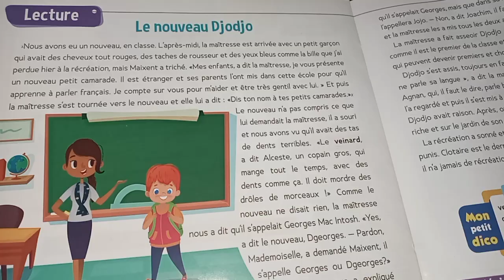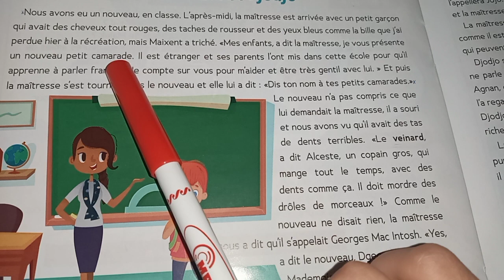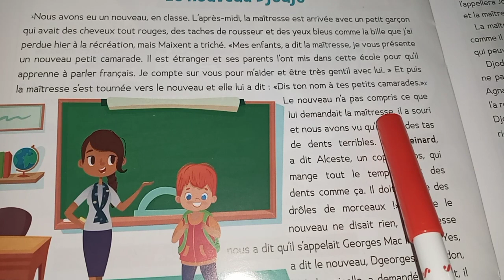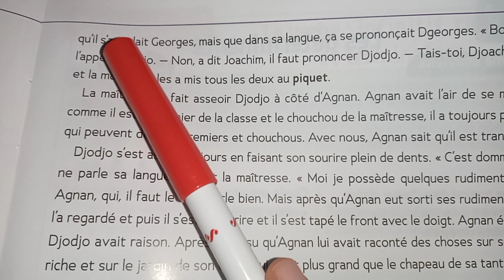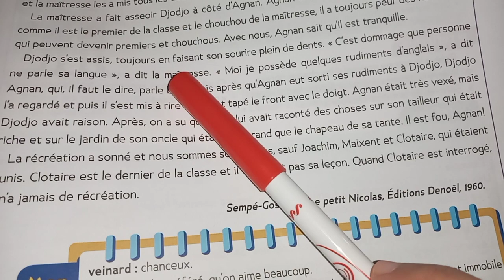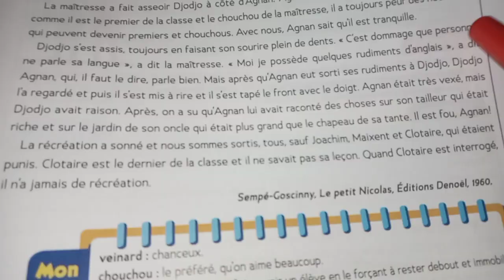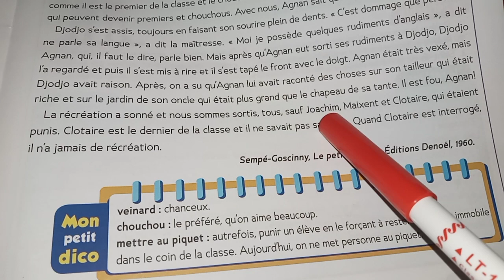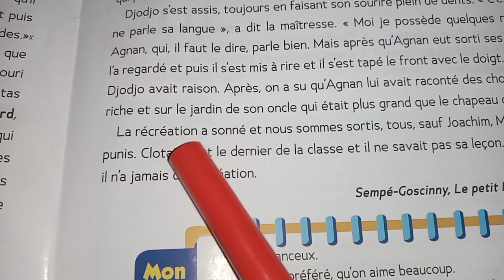شرح : Texte : le nouveau Djodjo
Le trésor des mots CM1/PAGE : 12